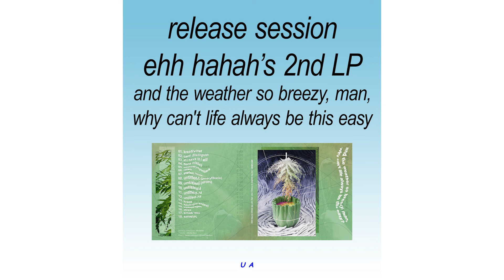ehh hahah’s 2nd LP release session @ U A, Warsaw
This event presents for the first time the new album from Pedicure Records and MAGIA.

ehh hahah
(b. 2000)
High school student, music producer, post-meme inventor. He started making music in 2012 by composing nonsensical scripts with MuseScore. In 2013 he installed Ableton and still uses it today. His debut came out in 2016 (maxi-single “t y t a n”) on MAGIA label, predicting his subsequent LP “kaseta” (released on pendrive).